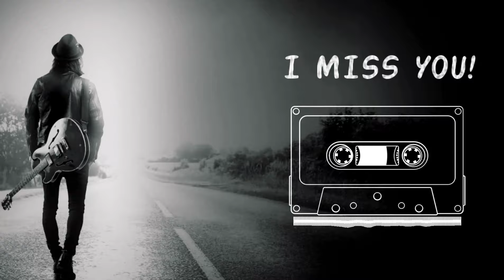Jiyein kyun whatsapp status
Hav a nice day guys